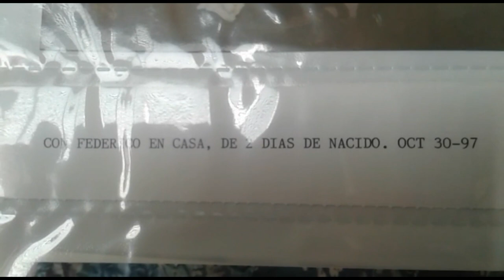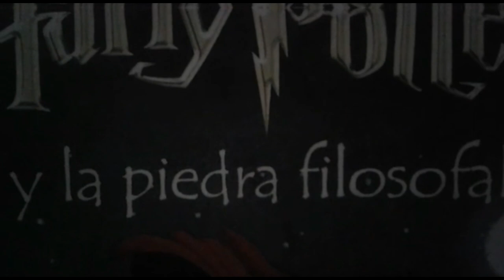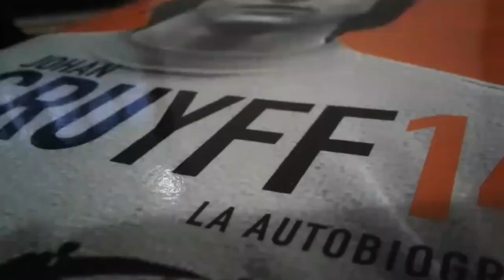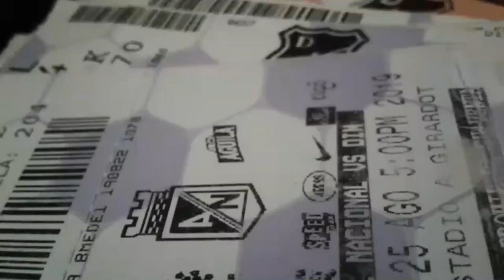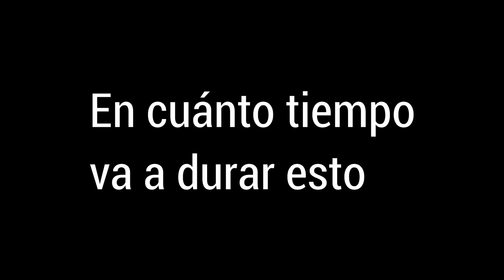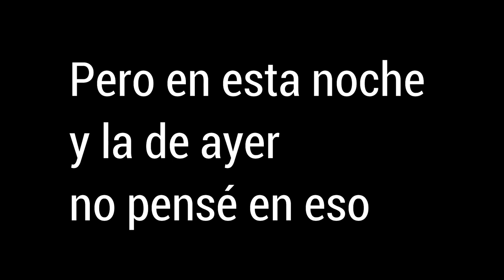Yo, en cuarentena